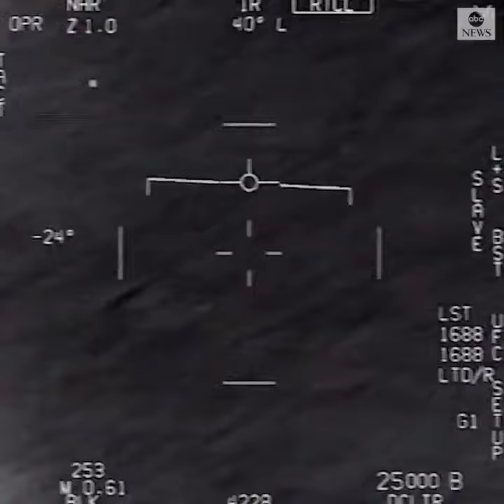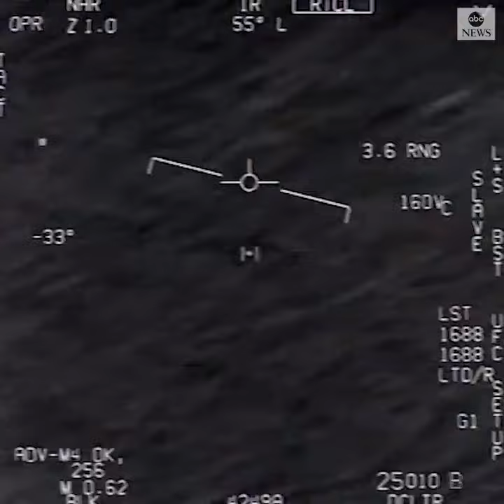ABD savunma bakanlığının yayınlandı 3 adet tanımlanamayan nesne videosu